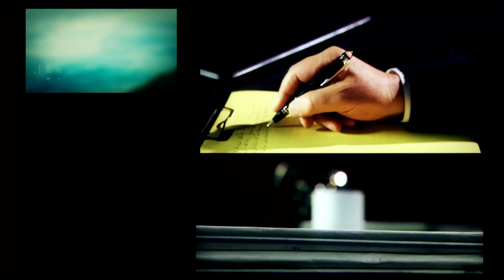Hernán Lacunza en DESDE EL LLANO | Cruzó a Alberto Fernández: "La deuda no es impagable"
En "Desde el Llano", Hernán Lacunza cruzó a Alberto Fernández por el déficit y aseguró que la deuda "no es impagable". El ministro de Hacienda afirmó que el kirchnerismo dejó un desequilibrio fiscal de 7% del PBI y que a fin de año será de 3%.
En el debate presidencial de, Alberto Fernández había dicho que que si llegaba a la Casa Rosada debería "hacerse cargo del déficit" que dejaría el gobierno de Mauricio Macri. "No sé a qué se refirió", contestó el jefe del Palacio de Hacienda, y replicó con cifras.
"En 2015 el déficit primario más fallos de la Corte Suprema (que requerían un gasto mayor) fue cercano al 7% del Producto Bruto Interno. A fin de año el déficit primario va a ser casi 0% y sumando los intereses de deuda va a ser cercano al 3%".
Desmintió uno de los argumentos utilizados por el kirchnerismo para criticar el endeudamiento durante la gestión de Juntos por el Cambio al frente del Poder Ejecutivo: "No hubo tal cosa como desendeudamiento en el segundo mandato de Cristina Kirchner. Durante nuestra gestión la deuda aumentó U$S70.000 millones, un 29%".
Cuando Joaquín Morales Solá le preguntó sobre cómo evoluciona la relación con el Fondo Monetario Internacional, días después de que el equipo económico mantuviera una reunión con la flamante directora del organismo Kristalina Georgieva, Lacunza aseguró que "la relación con el Fondo es institucional, es la Argentina es la que se reúne con el Fondo, no un Gobierno": "Hoy el diálogo está atravesado por las elecciones, no se pueden tomar decisiones con incertidumbre, esto vale para un ahorrista y también para el FMI. Una vez disuelta la incertidumbre, no habrá excusa, los números estarán claros y nosotros les demostramos que Argentina cumplió con todos los puntos del programa.  Si ganara la oposición, deberá mostrar su programa para que el Fondo lo analice".
Por otra parte, consideró que la carga de deuda que tiene la Argentina "no es impagable" y que la renegociación con los acreedores que anunció a fines de agosto deberá ser rápida y voluntaria: "No hay que salir corriendo a renegociar la deuda en los próximos dos meses, pero no hay tiempo para perder".
Respecto a la crisis financiera que se desató luego de la derrota del oficialismo en las PASO, Lacunza dijo que "si gana Macri, como yo espero, la situación se va a a distender como teníamos en el período antes de las elecciones primarias, va a bajar el riesgo país y se va a estabilizar el mercado cambiario".
Programa de "Desde el Llano" emitido el Lunes 21 de Octubre de 2019,